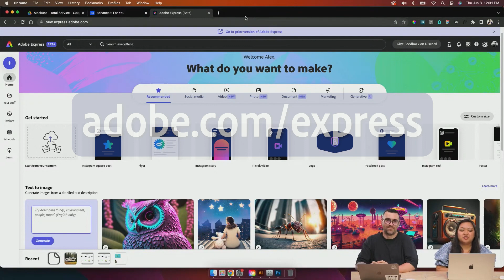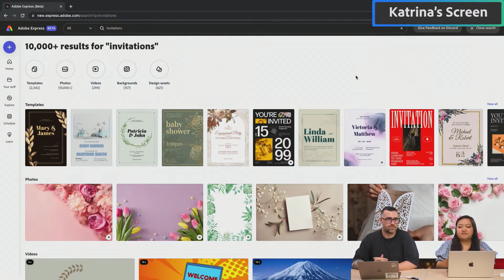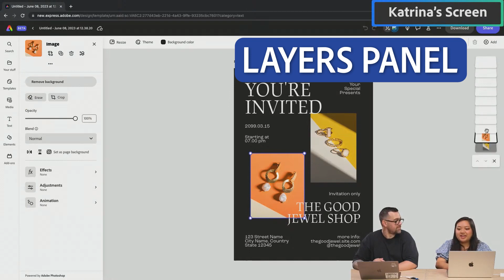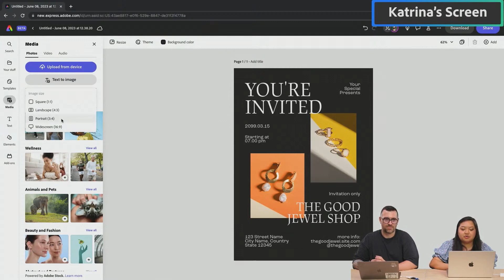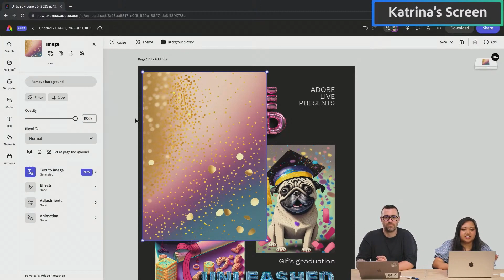Top Features in Adobe Express (beta) | Tutorial for Beginners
Adobe Express (beta) is the AI powered All-in-One app for content creation that has everything you need from start to finish. Alex and Katrina will teach you to use generative AI from Adobe Firefly to create stunning image and video content for your next project in a snap.